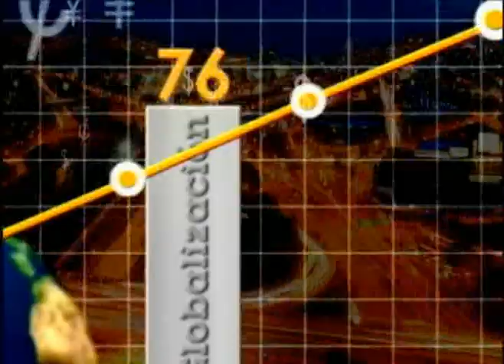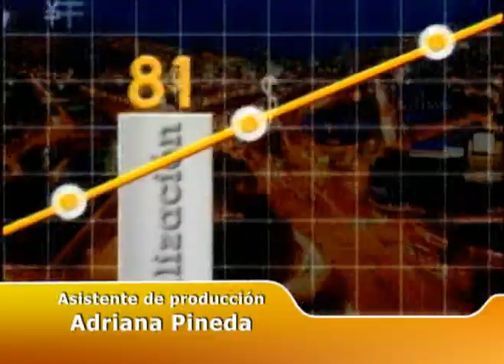Inser y su estrategia de internacionalización de la oferta de servicios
Alexandra Molina, Gerente Comercial y de Mercadeo de Inser, Instituto para la Fertilidad Humana, nos cuenta la estrategia de internacionalización de la oferta de servicios del Instituto.

Lunes a viernes 11 p.m. Reemisión 6 a.m. (Hora colombiana)

Comercializa
MARCA CONSULTORES